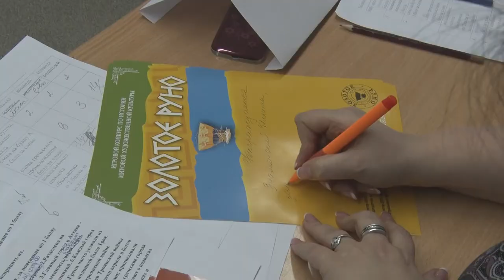Десна-ТВ: Квест-игра «Путешествие по Греции»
Каждый предмет в школах изучается углубленно. Как мотивируют школьников педагоги к изучению своего предмета в школе №2, вы узнаете их сюжета.